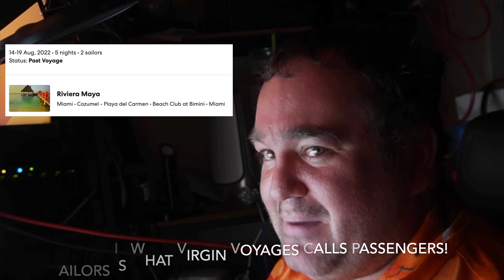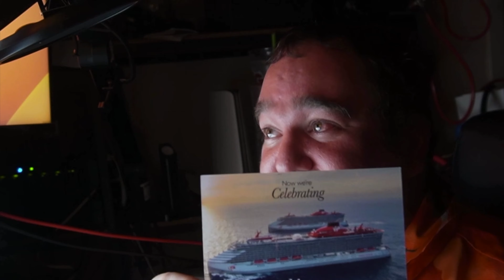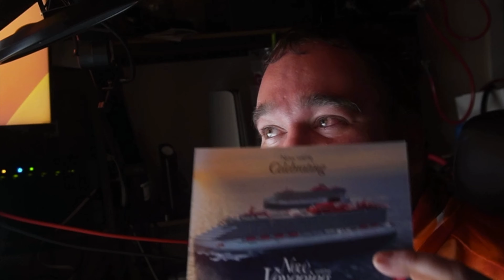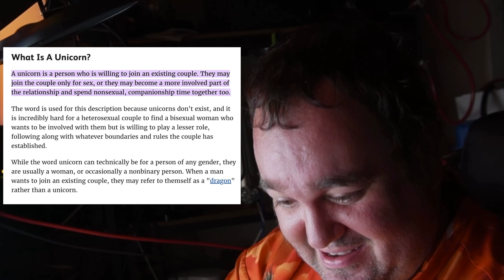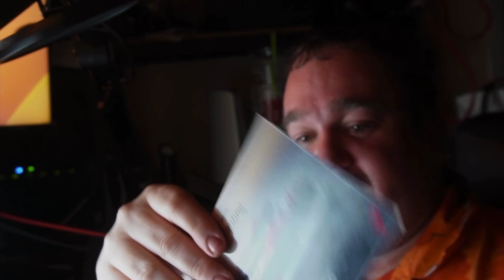How To Save Virgin Voyages, Before It's Too Late!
Join Richard After His Last Virgin Voyages Review, To See How He Believes Virgin Voyages Can Save Their Brand Before Its Too Late!